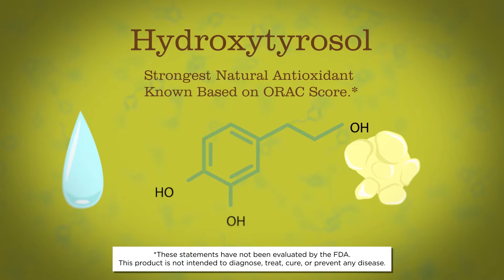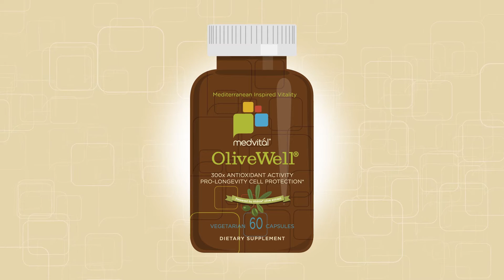The Mediterranean Diet - What You Need to Know in About 1 Minute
Why are people excited about the Mediterranean diet? Here’s what you need to know in about one minute.

The Mediterranean diet isn’t some new fad diet where you cut all your calories and just drink sea water. In fact, it’s a well-documented way of eating a variety of healthy foods common to countries around the Mediterranean like Italy, Spain, and Greece.

The Mediterranean diet is exciting because extensive study and documentation—including a landmark study recently published in a major medical journal—have shown very real health benefits.

Olives and olive oil are common throughout the countries surrounding the Mediterranean and many researchers attribute much of the Mediterranean diet’s health benefits to olives.

One component in olives—hydroxytyrosol—is a small but powerful natural antioxidant that is active in both fat- and water-soluble structures in the body.

A breakthrough discovery by a former Genentec scientist resulted in Hidrox, a patented and concentrated extract of hydroxytyrosol from the juice of fresh olives.

The better way to get hydroxytyrosol is in OliveWell® from MedVitál®. MedVitál OliveWell’s Hidrox® olive juice extract provides 300 times more olive polyphenols than olive oil—without the fats or calories!

Working with the world’s leading researchers to bring you the vital components of the Mediterranean Diet in the most researched and effective forms.